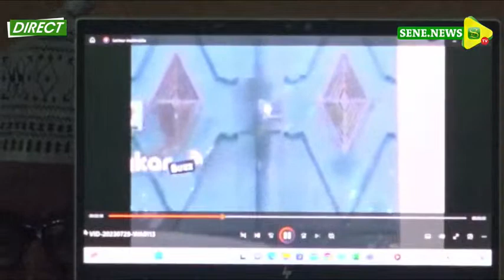Voici les images dévoilées par le procureur pour accabler Ousmane Sonko